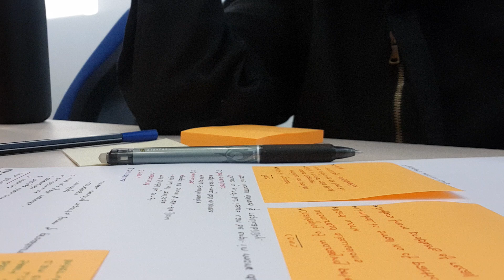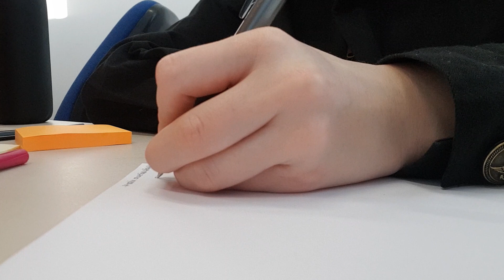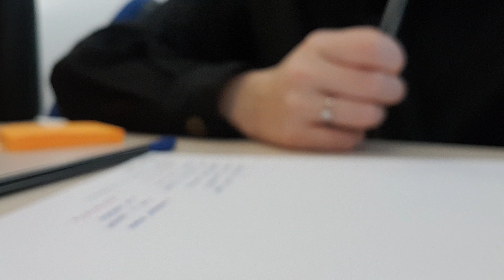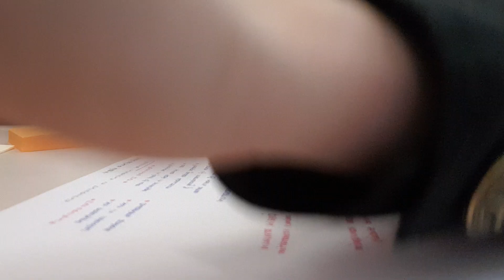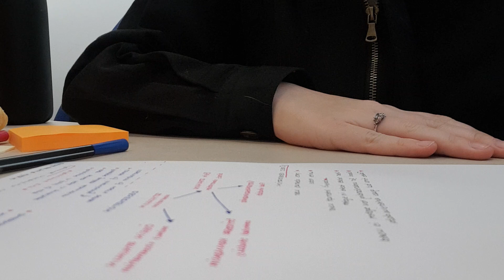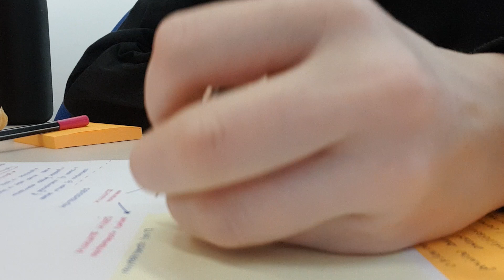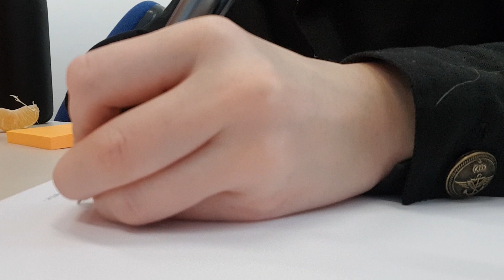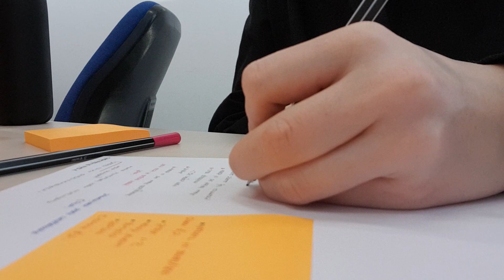Public ASMR *Study with me at the library*Preparing for finals*Writing*Paper sounds*